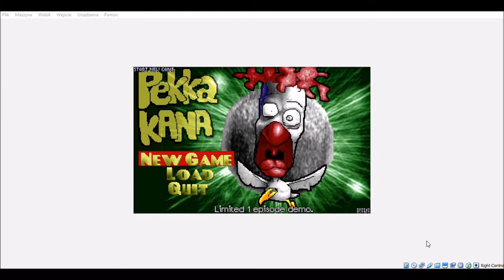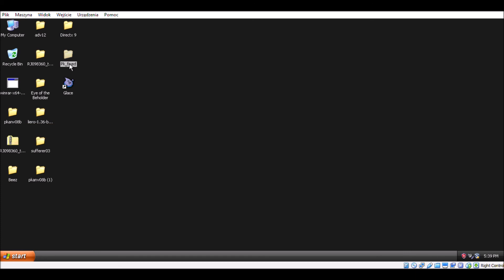Demo Gameplay (001) - Pekka Kana 1 (MS-DOS)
Pełne przejście pierwszego epizodu w grze od Pistegamez - Factory (Fabryka). Można ją pobrać na stronie twórców.
To wersja demo (bez dźwięku w grze choć emulator online posiada go i dostępu do następnych epizodów) i zmniejszając obraz z gry (przepraszam za mniejszą rozdzielczość gry) czyni ją szpetną i nie mam programu do lepszego nagrywania czy regulowania rozdzielczości nagrywanych fragmentów.
Sama gra jest trudna wbrew pozorom, ma różne działanie detekcji kolizji podczas używania broni, sekwencje platformowe rzadko wymagają na przykład idealnego skoku by nie zginąć. Ale projekcja poziomów jest dobra, przeciwnicy są dobrze umieszczeni a ich zachowanie jest różne, scenerie się zmieniają ale najlepszym efektem jest odbicie tafli wody na samym dole mapy.
Przeciwnicy na początku są dobrze dobrane do poziomu, ale późniejsi są nie tylko archaiczni ale również i trudni do zniszczenia ze względu na zdolność strzelania.
Działanie gry jest w porządku ale wyłączanie palet kolorów mimo przyspieszenia jeszcze bardziej utrudnia poruszanie postacią przez co można łatwo polec na końcowych poziomach.
Jeżeli ktoś poda link lub program instalacyjny do pełnej wersji tej gry to chętnie zrobię z niej let's play, z góry dziękuję i miłego oglądania.